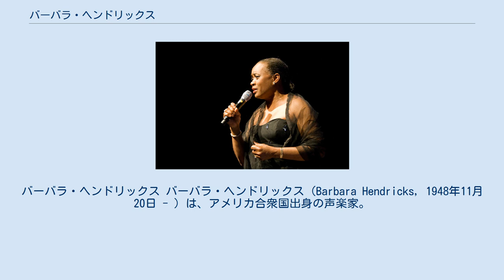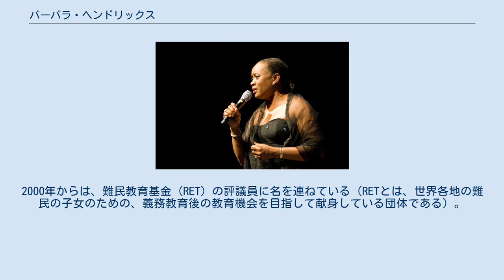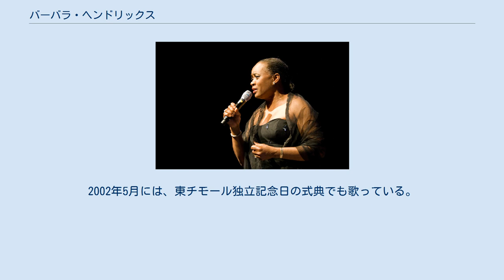バーバラ・ヘンドリックス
バーバラ・ヘンドリックス バーバラ・ヘンドリックス（Barbara Hendricks, 1948年11月20日 - ）は、アメリカ合衆国出身の声楽家。
真珠にもたとえられる透明感あるリリック・ソプラノとして、オペラや演奏会で活躍する傍ら、人権活動などの社会奉仕でも著名である。
現在はスウェーデン国籍を取得している。
 アーカンソー州スティーヴンスの出身。
20歳でネブラスカ大学で数学ならびに化学で学士号を取得して卒業するほどの俊才ぶりを発揮。
その後ニューヨークのジュリアード音楽学校に進学し、メゾソプラノ歌手のジェニー・トゥーレルに声楽を師事して学士号を取得する。
 1974年にヨーロッパにおいてオペラ歌手として活動を開始し、グラインドボーン音楽祭にデビューするかたわら、国内ではサンフランシスコ歌劇場でデビューした。
これまでにスカラ座やパリ・オペラ座、ロイヤル・オペラ・ハウス、メトロポリタン歌劇場など、世界中の主要な歌劇場に出演している。
1998年には、北京の紫禁城で行われた『トゥーランドット』の歴史的な公演において、リュー役を演じた。
ヘンドリックスは20以上の役をレパートリーとし、そのうち12の役で録音を残している。
『ラ・ボエーム』のミミ役で映像作品に出演したほか、国際的な賞に輝いたフィルム作品『放蕩者のなりゆき』にも、アン・トゥルーラヴ役で出演した。
 ジャズや黒人霊歌の方面でも著名で、1994年にモントルー・ジャズ・フェスティバルにデビューしたのを皮切りに、それ以降も世界各地の主要なジャズ・フェスティバルに参加している。
また、室内楽のフェスティバルにも積極的に参加している。
 2006年1月にEMIとの契約を打ち切り、個人レーベル「アルテ・ヴェルム」を設立した。
 バーバラ・ヘンドリックスは、日常生活の多くの時間を難民支援活動に割いており、長期間にわたって国連高等難民弁務官事務所の支持者である。
アンジェリーナ・ジョリーに同じく、UNHCR親善大使の一員として、特殊な任務を務めている。
2000年からは、難民教育基金（RET）の評議員に名を連ねている（RETとは、世界各地の難民の子女のための、義務教育後の教育機会を目指して献身している団体である）。
 1991年と1993年には、紛争で破壊された旧ユーゴスラビアの都市、ドゥブロヴニクとサラエヴォで演奏会を開く。
1998年には、「平和と和解のためのバーバラ・ヘンドリックス基金」を設立し、衝突が起こっている土地で和解を容易にするための道を模索している。
 2001年には、オスロのノーベル賞授与式に招かれ、コフィー・アナンのノーベル平和賞受賞を記念し喉を披露した。
2002年5月には、東チモール独立記念日の式典でも歌っている。